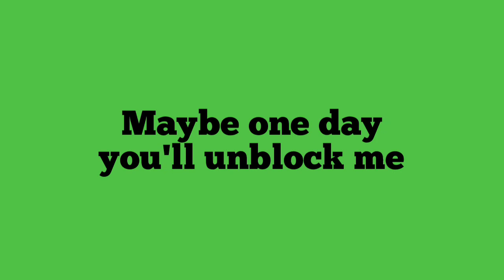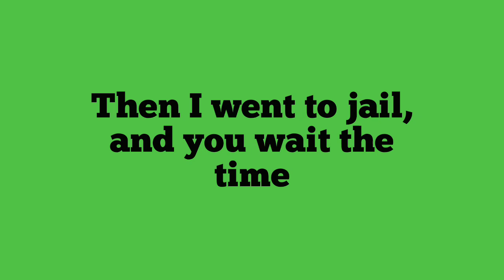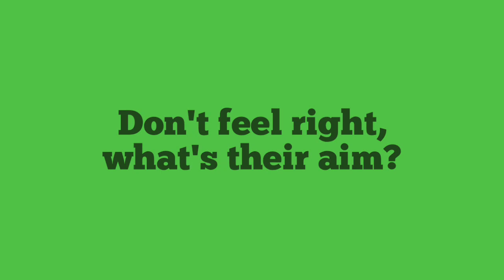Tion Wayne - Realest One (Lyric Video)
Lyrics 👇

Uh-huh
Look
You know
That's a good one
Yo, yo

[Chorus]
You're the realest one in my circle
I know that I hurt you
You're with jail time, you're with the curfew
I fucked up, now, I don't deserve you
All these hoes, man, it ain't the same
Don't feel right, what's their aim?
You was there before the money and the fame
Yo, I hope it's not too late, yo
You know you're the realest one in my circle
Yo, I hope it's not too late

[Verse 1]
'Cah I kept up with so much fuckery
I can't trust you, you can't trust me
When I had you, man, I hit lottery
Maybe one day, you'll unblock me
I got my mind right, now, they can't stop me
We can do it properly
I took no girls to the next country
But I still cheated, and you still loved me
You know when you're young and you find a wife
But it's still hard 'cause you're learnin' life
You're the finest dime
If I could, man will rewind the time
'Cah I got lost in the bullshit
Now you just don't wanna force it
Done so much wrong, it's a awkward ting
But likkle DJ, I'ma walk with him
[Bridge]
Did one of the opps, had to shank mans man
Then I went jail, and you wait the time
Used to risk my life, when you always told me, "It's alright"
Man, I miss them times
Used to risk my life when you always told me, "It's alright" (Yo, yo)

[Chorus]
You're the realest one in my circle (Ayy, ayy)
I know that I hurt you (Yeah)
You're with jail time, you're with the curfew (Grr)
All these hoes, man, it ain't the same (Ayy)
Don't feel right, what's their aim? (Boom)
You was there before the money and the fame (Mm-mm)
Yo, I hope it's not too late, yo (Ayy, ayy, ayy, ayy)
You know you're the realest one in my circle (Grr)
I know that I hurt you (I know)
I fucked up, now, I don't deserve you (Yeah)
Don't feel right, what's their aim? (Mm-mm)

[Verse 2]
Every new ting, man, it don't seem to be right
'Cah you was bad for the street life
I'ma sit tight for the meantime (Mm-mm)
I know you kinda know what I feel like
Drove all the way to the jail, but it's seaside (Ayy, ayy, ayy)
So it's only right that you're eatin' nice (Boom)
Mm-mm
I swear, I came home, now, we plottin' them three times
Picture me and you on the beach, between champagne (Ayy)
Every time we beef, it's a damn shame (Damn)
Thought you really had my back, had my back like Kanté (Boom)
I was on the wing with a damn case 'cah the boys sing like Ariana Grande (Grr)
You should be there, now the cash came

If you reached the end I appreciate you gee💖 please like, share and subscribe and don't forget to click on the bell to turn on notifications so that you are notified everytime I post a new video